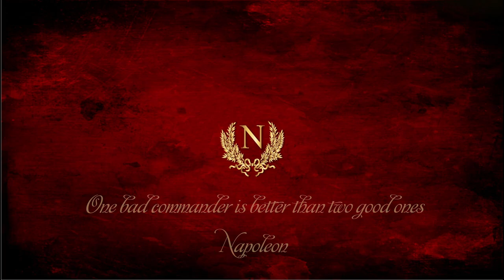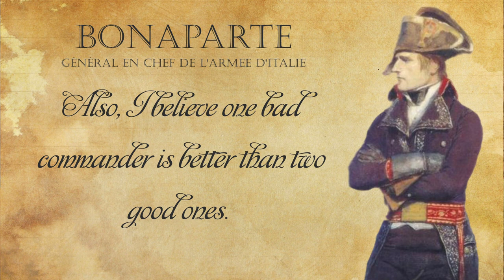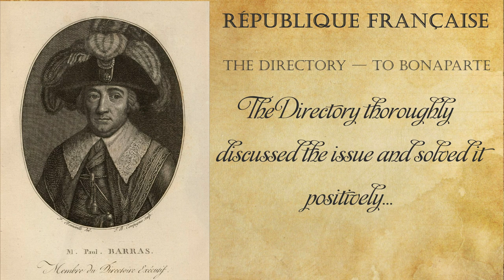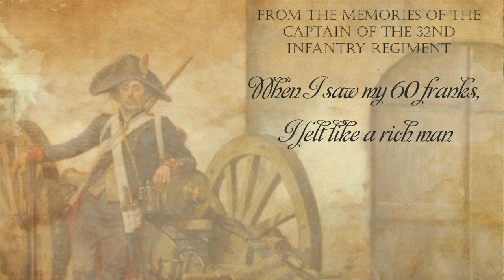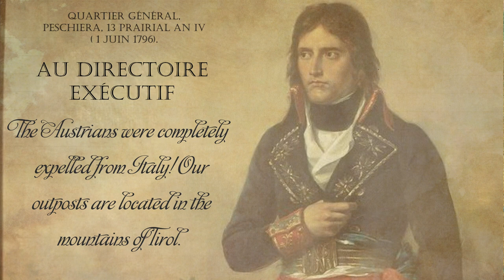Battle of Borghetto 1796. Bonaparte in Italy #4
On 30 May 1796, a French army led by General Napoleon Bonaparte forced a crossing of the Mincio River in the face of opposition from an Austrian army commanded by Feldzeugmeister Johann Peter Beaulieu. This action compelled the Austrian army to retreat north up the Adige valley to Trento, leaving the fortress of Mantua to be besieged by the French.